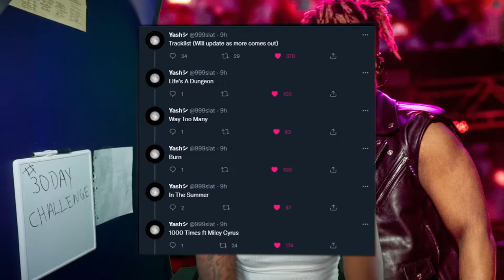LETS TALK ABOUT THE ALBUM (FIGHTING DEMONS)..JUICE